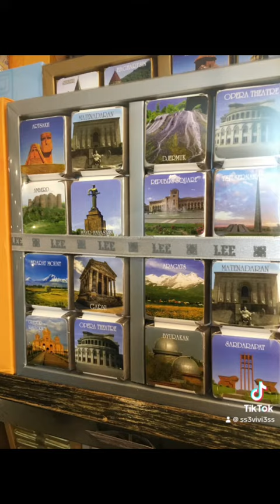republicsquare garnitemple stgregorytheilluminatorchapel 🏛️⛪️🇦🇲🙏🏻